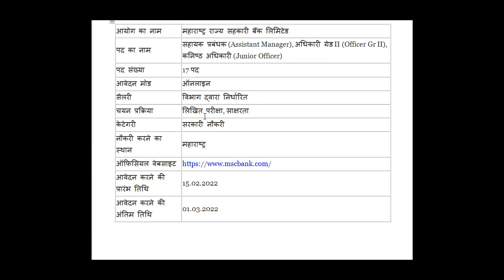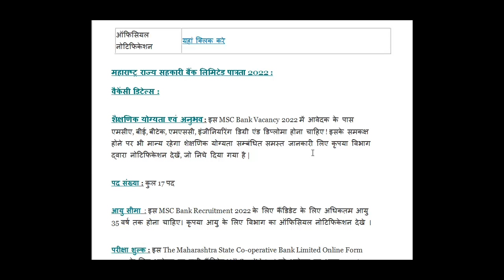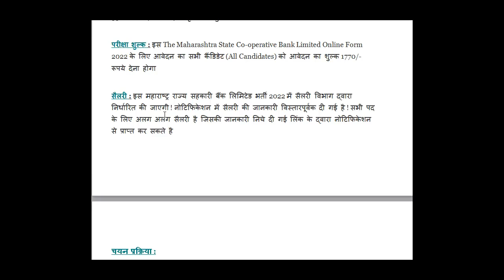MSC Bank Recruitment 2022 | महाराष्ट्र राज्य सहकारी बैंक लिमिटेड भर्ती 2022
महाराष्ट्र राज्य सहकारी बैंक लिमिटेड ने सहायक प्रबंधक (Assistant Manager), अधिकारी ग्रेड II (Officer Gr II), कनिष्ठ अधिकारी (Junior Officer) MSC Bank Notification 2022 के 17 पदों के लिए आवेदन मांगे हैं। यह बेरोजगार उम्मीदवारो के लिए सुनहरा मौका है, भर्ती के लिए योग्य उम्मीद्वार आवेदन 01 मार्च 2022 के पहले तक आवेदन कर सकता है |

महाराष्ट्र राज्य सहकारी बैंक लिमिटेड ऑनलाइन फॉर्म 2022 कैसे भरें

1. महाराष्ट्र राज्य सहकारी बैंक लिमिटेड ऑनलाइन पोर्टल पर जाएं।

2. The Maharashtra State Co-operative Bank Limited आवेदन लिंक का चयन करें।

3. सभी आवश्यक जानकारी प्रदान करके रजिस्टर करें।

4. सही जानकारी के साथ आवेदन भरें।

5. निर्धारित प्रारूप में आवश्यक दस्तावेज अपलोड करें।

6. आवेदन शुल्क का भुगतान करें।

7. अंत में, आवेदन Submit करें।

8. आवेदन पत्र का प्रिंटआउट लें और भविष्य के संदर्भों के लिए उसे रख लें।